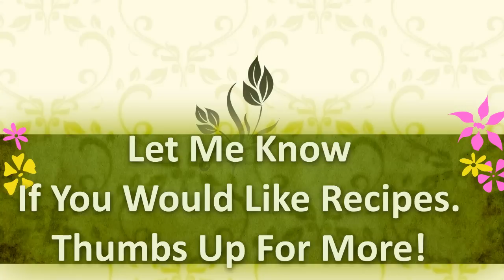Fall Vegetarian Meals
For this fitness Friday I decided to show you guys some meals we eat fairly often during the fall/winter season.